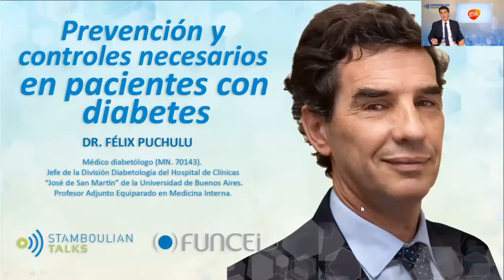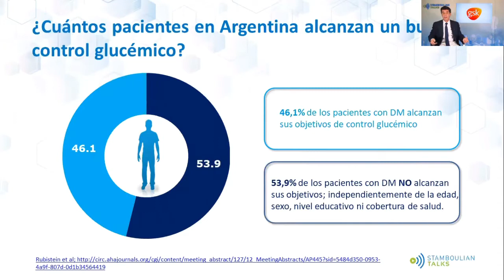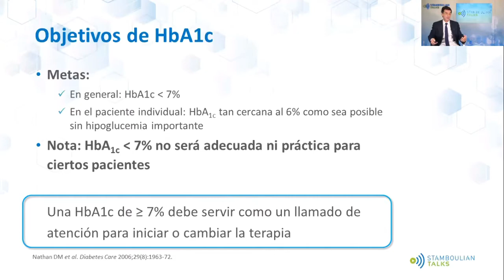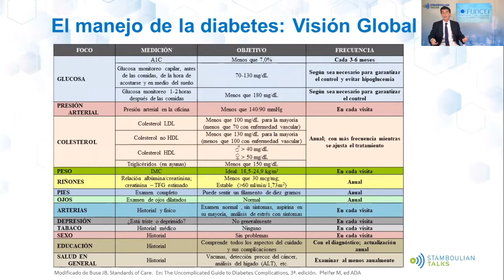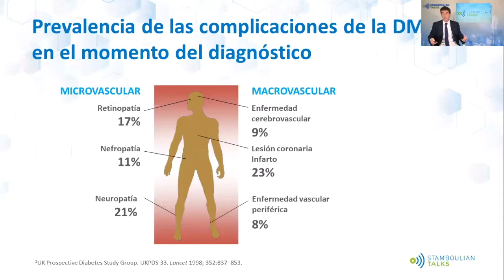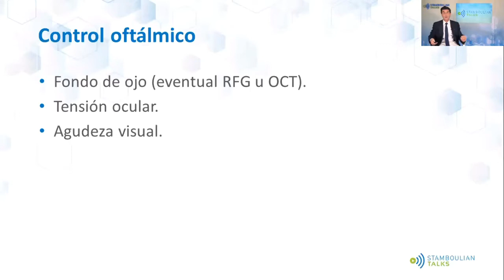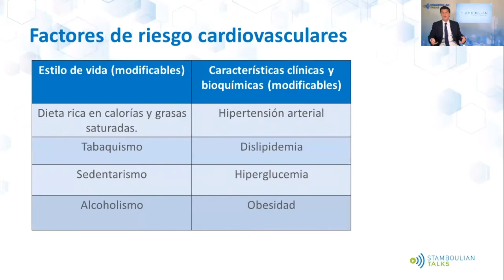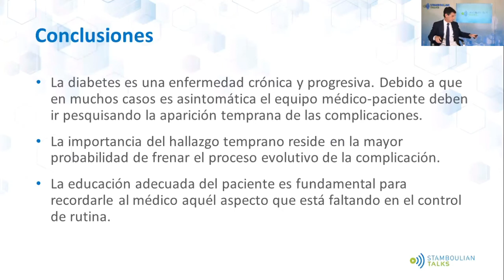StamboulianTalks SIMPOSIO II (Beta) - Prevención y controles necesarios en pacientes con diabetes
En el marco del Segundo Simposio de StamboulianTalks, el doctor Félix Puchulu, médico diabetólogo, habla sobre esta enfermedad y el rol del paciente en su tratamiento, además de todos los controles complementarios para mantener un óptimo estado de salud en aquellas personas que viven con diabetes.

Puchulu es Jefe de la División Diabetología del Hospital de Clínicas “José de San Martín” de la Universidad de Buenos Aires y Profesor Adjunto Equiparado en Medicina Interna.

Esta presentación formó parte del primer bloque, dedicado a diferentes temáticas relacionadas con la diabetes, del Simposio II de StamboulianTalks